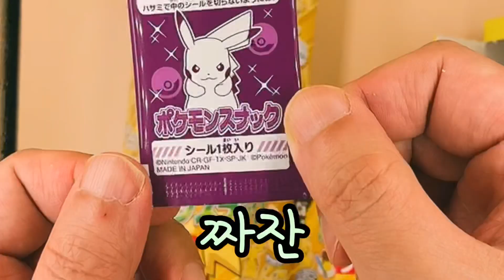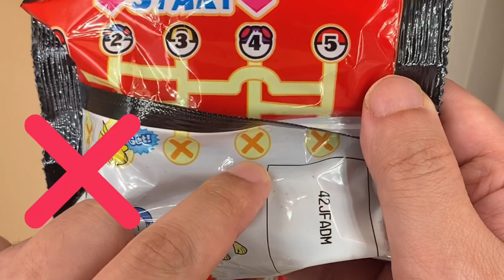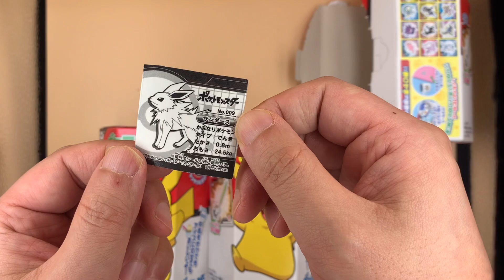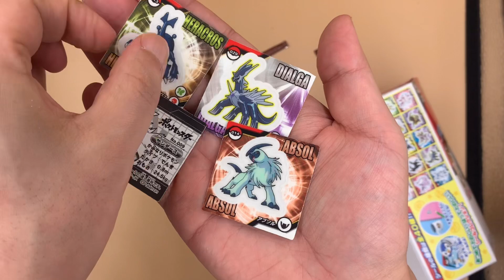일본에서 온 신기한 포켓몬 과자에 이런 띠부실이 !!??? 포켓몬빵보다 신기하네 Pokemon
신기한 포켓몬 과자 오픈을 시리즈로 해볼게요.

[1부]